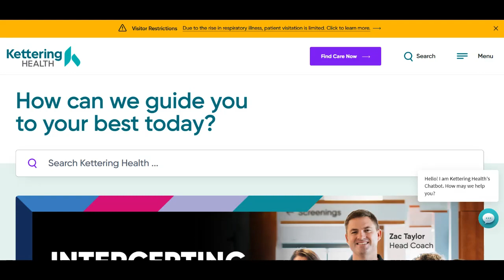🔥 Kettering Health Review: Pros and Cons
Kettering Health emerges as a healthcare powerhouse, known for its commitment to excellence and patient-focused care. One significant positive aspect of Kettering Health is its integrated healthcare model. The organization emphasizes collaboration among healthcare professionals to ensure a seamless and coordinated approach to patient treatment. This holistic model fosters improved communication and efficiency, enhancing the overall patient experience.

A commendable feature of Kettering Health is its active involvement in community health initiatives. The organization collaborates with local communities to implement preventive care measures, health education programs, and outreach efforts. This proactive engagement not only contributes to overall health awareness but also strengthens the bond between healthcare providers and the communities they serve.

However, it's crucial to address potential drawbacks. One aspect that may pose challenges for some individuals is the potential for variations in the availability of specialized services across different facilities within the Kettering Health network. While the organization strives for excellence, the specific services offered at each location may differ. Patients seeking specific medical specialties should inquire about the full range of services available at their chosen facility.

Another consideration is the potential impact of wait times for appointments, especially for specialized services. Kettering Health, like any healthcare provider, may face challenges in managing the demand for specific medical specialties, leading to extended waiting periods for appointments. This could be a consideration for individuals seeking more immediate access to specialized care.

In summary, Kettering Health distinguishes itself with its integrated care model and commitment to community health. While these strengths contribute significantly to its positive reputation, potential challenges in service variations and appointment wait times should be considered. Individuals seeking comprehensive and patient-focused healthcare are encouraged to engage with Kettering Health resources and thoroughly assess the services offered at their chosen facility for a well-rounded healthcare experience.